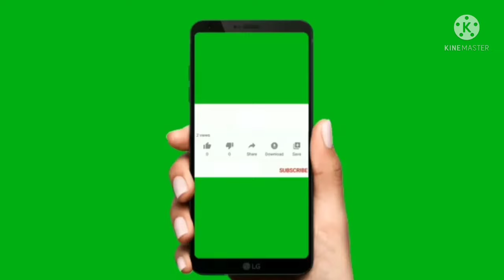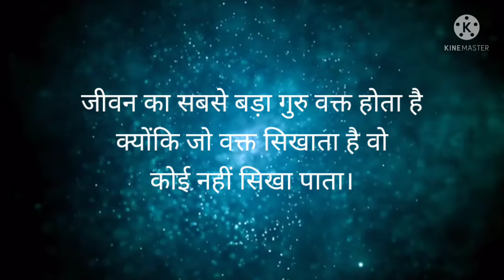Good Thought||School ke liye suvichar||स्कूल सुविचार||good thought in hindi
सबकी बोलती बंद कर देने वाली स्कूल सुविचार
Thought in hindi for students
school thought
school thought important for students and school assembly by Karishma concept
हिंदी सुविचार विद्यार्थियों के लिए
विद्यार्थियों के लियर स्कूल मे बोले जाने वाले  सबसे बेहतरीन सुविचार
आज का सुविचार हिंदी मे

thought
suvichar
सुविचार
आज का ताज़ा सुविचार Best Motivational thoughts for school morning assembly
1 school thought in hindi
2 school thought in hindi and english
3 important thoughts for students
4 thought of the day
5 school thought in hindi
6 thought in English
If have any doubt , query , suggestions please comments below at the comment sectionSchool Assembly Morning thoughts today 🏫

assembly morning
assembly motivation
suvichar hindi

   🙏 Best motivational quotes in hindi 🙏School Assembly Morning thoughts today 🏫

thoughts today
suvichar today
today thought
morning thought

स्कूल सुविचार
मंच संचालन शायरी
15अगस्त अनमोल सुविचार
15अगस्त पर शायरी
26जनवरी पर अनमोल सुविचार
26 जनवरी पड़ शायरी
सुविचार
अनमोल सुविचार
अनमोल वचन
प्रेरणादायक सिख
best thought
suvichar today
karishma concept
suvichar
anoml suvichar
motiavational shayari
motivational quotes
15august anoml suvichar
15august anmol shayari
26january anmol suvichar
26januray anmol shayri
26january true line for students
26january motiavational thought